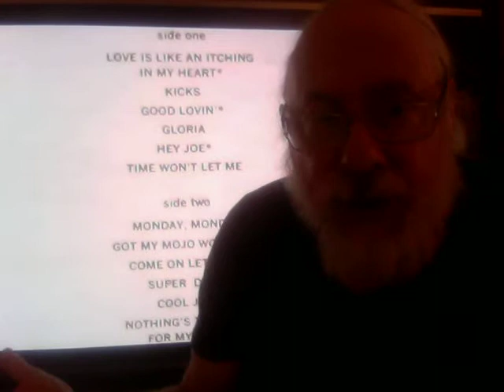For Drummers Only#14 Sandy Nelson/Tony Cirrone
Let there be drums